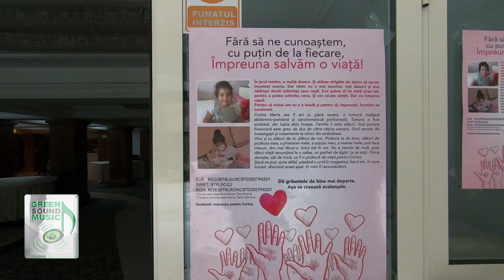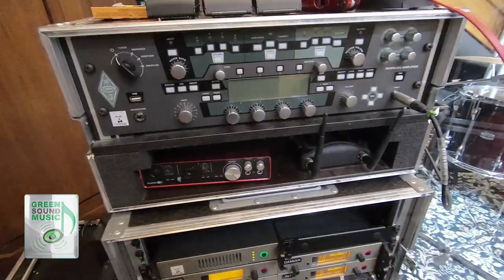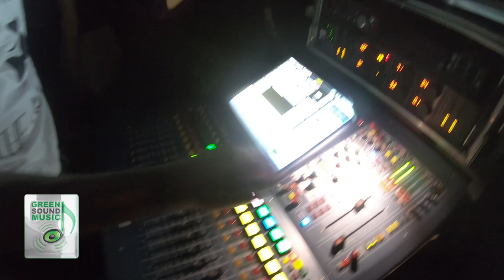BALUL BOBOCILOR 2018 - COLEGIUL ALEXANDRU ODOBESCU - GIG LOG I THE MOTANS I NANE I PSIHOTROP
Balul Bobocilor Colegiul National Alexandru Odobescu 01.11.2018
Locatie : Cornul Vantatorului Salon Monden